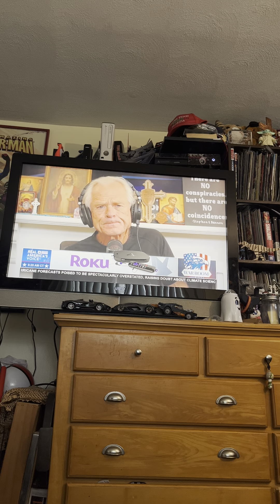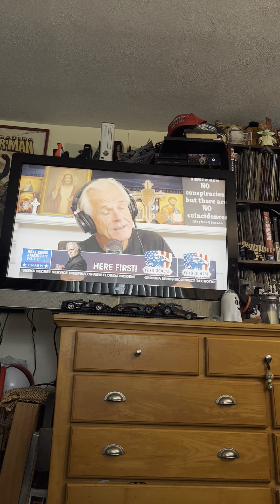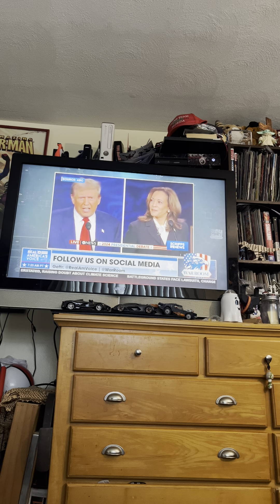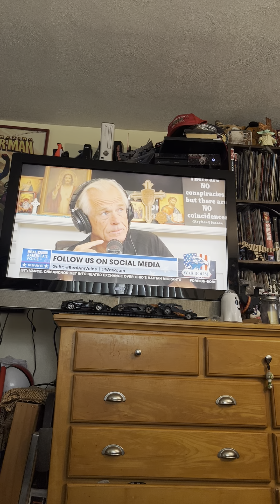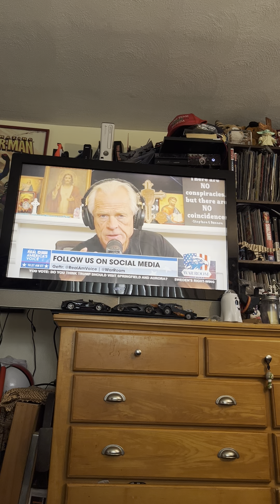September 16, 2024